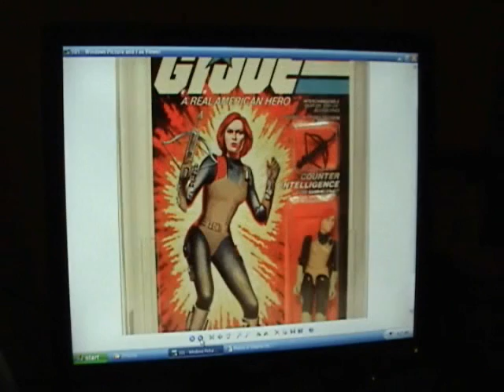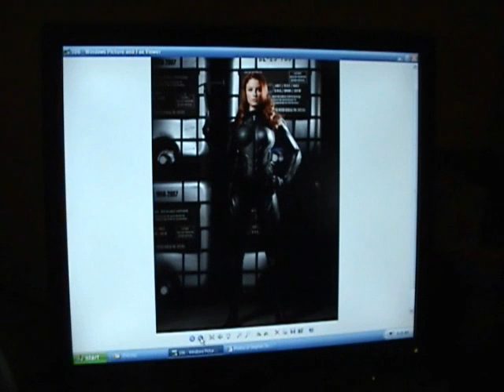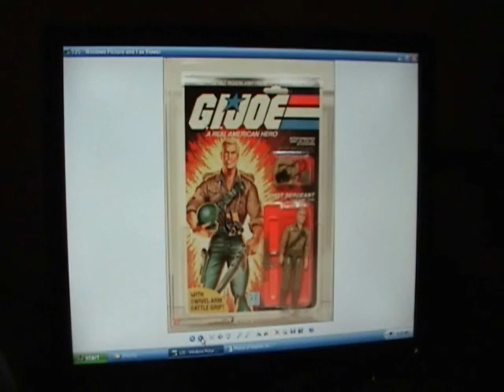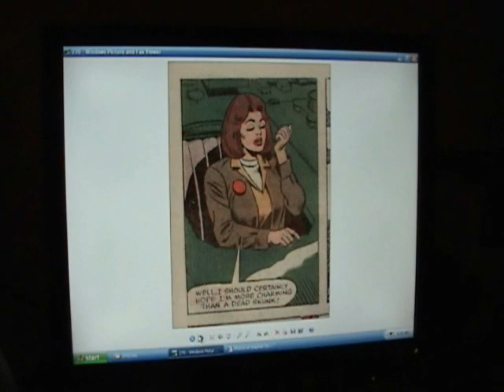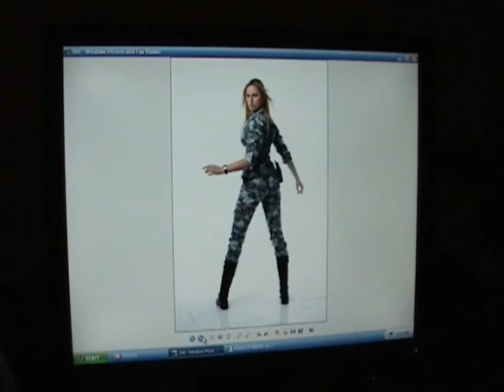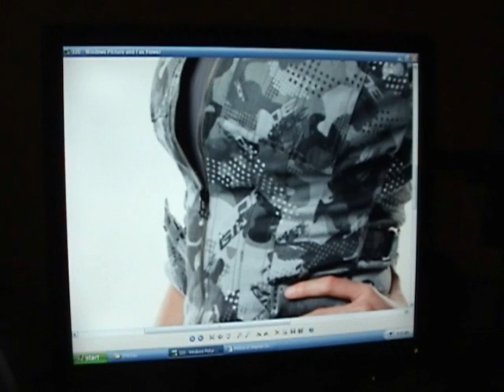JT VLOG 1 Part 2 G.I.JOE G.I. JOE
My feelings on the upcoming live-action G.I.JOE movie (due out August 7th, 2008).